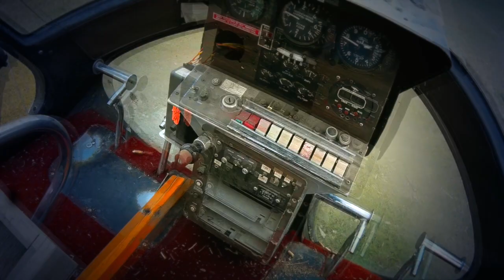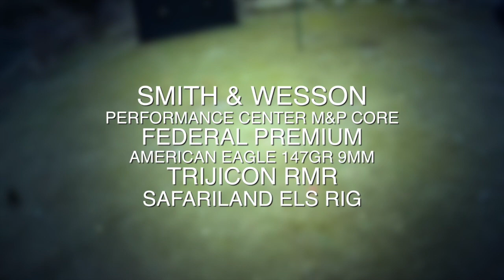Gone Shooting: Highlights from USPSA Area 3 | JulieG.TV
Here's footage from this year's US Practical Shooting Association's Area 3 match in Grand Island, NE. I competed for the first time in Carry Optics (think stock guns with a red dot) with my M&P CORE and Trijicon RMR. I was a bit under the weather but managed to claim 2016 USPSA Carry Optics Area 3 Champion and 1st Place among the women in the division.

Gear:  Smith & Wesson Performance Center M&P CORE, Trijicon RMR, Federal Premium 147 gr. American Eagle, Safariland ELS 5198 Holster, 771/773 mag pouches.

Filmed with:  Tachyon XC Gun Cam, iPhone 5

Follow me elsewhere:
Periscope ➞  @julieg1 - (what’s up Wednesdays and live coverage)
Snapchat ➞  @juliegolob (day in the life)

All views and opinions expressed are solely mine and do not represent that of my partners and/or sponsors.

Author Julie Golob is one of the most accomplished professional shooters in the world with more than 120 championship titles in international, national and regional marksmanship competitions in 7 different shooting disciplines. A veteran of the elite U.S. Army Marksmanship Unit, she was named both U.S. Army Female Athlete of the Year and AMU Athlete of the Year. Serving as the captain of Smith & Wesson's shooting team her list of titles include the prestigious Bianchi Cup, Steel Challenge, USPSA, IDPA and IPSC competitions and SHOT Business Person of the Year. Her book, SHOOT: Your Guide to Shooting and Competition, is a comprehensive primer on shooting sports. Julie is a dedicated ambassador and shares her passion for gun safety, shooting sports and hunting as an outdoor television personality, instructor, guest speaker and through her resourceful